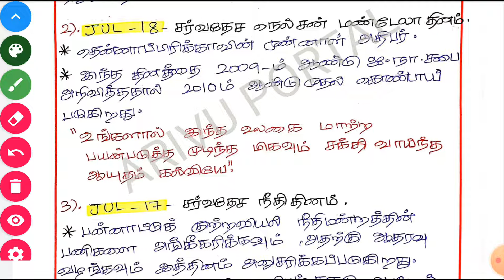DAILY CURRENT AFFAIRS IN TAMIL|19 JULY 2021|TNPSC, SSC, RRB, TRB, IBPS